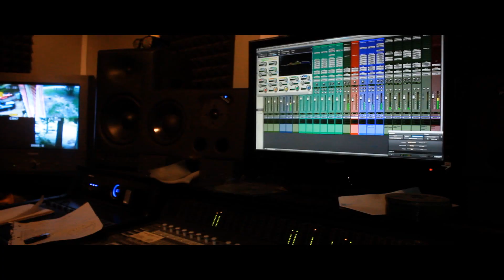KG Pablo - Wait On It [Feat Conflict & Ms Shyne] (Snippet)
KG Pablo Featuring Conflict, & Ms. Shyne Performing "Wait On It". Directed By De'Von.

__ Music
Directed By De'von